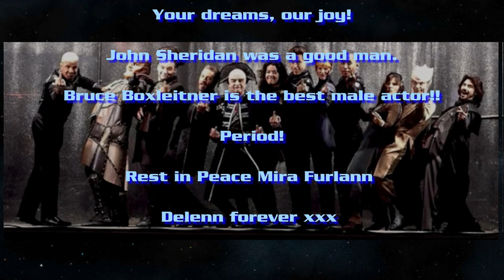The Reconstruction of Falling Stars - EPIC Sheridan Delenn Tribute!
Babcom Secure Communications number EIGHT:
Gold Channel content guarantees: HD WIDESCREEN PERFECTION!
60 Frames a second!
NEW 4k textures from around the fanbase!

The BEST music: Featuring  Lords of Arkhmar by Jo Blankenburg!

Credits go for inspiration first to Joe Straczynski, creator and Masterclass director!

Warner Bros for original screen content

Anonymous for the modern HD widescreen presentation!

Big love also to Dudu film for inspiring this very video..

Huge love to Babylon 5 crew and all the fans, more gold channel content on the way!

In celebration of Babylon 5, the best science fiction show ever made! :D